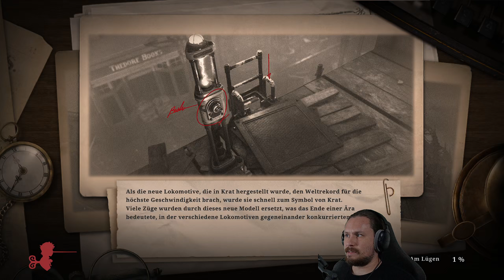Lies of P #05 | Er will nicht sterben | PC Let's Play | Deutsch